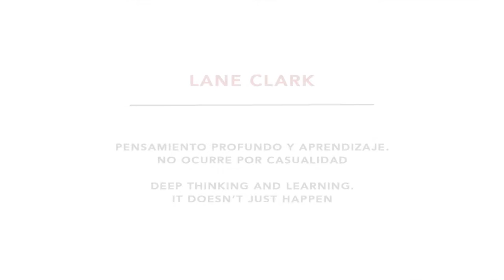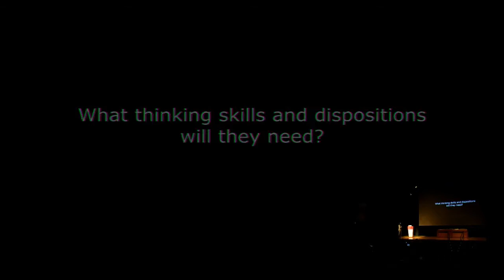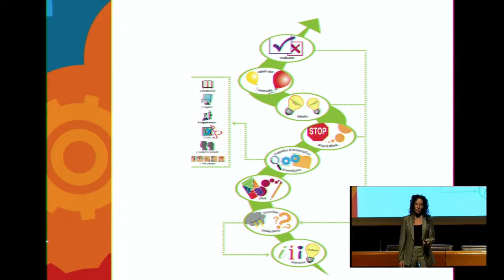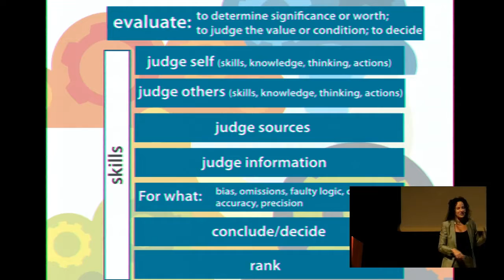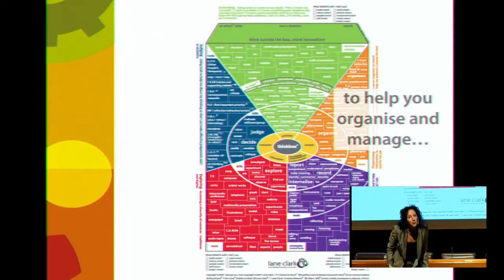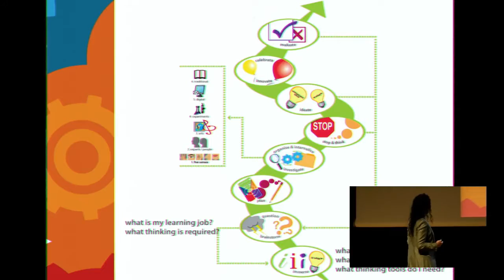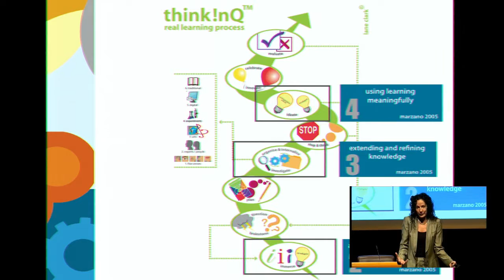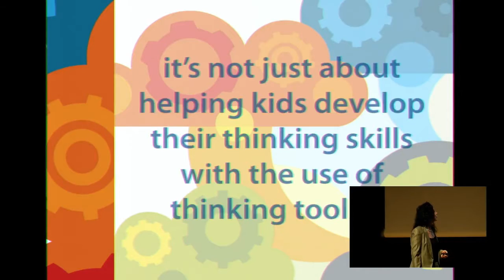Lane Clark - Deep Thinking and Learning. It doesn´t just happen